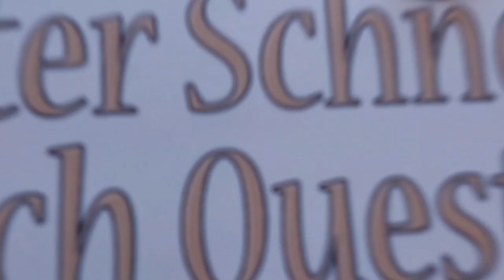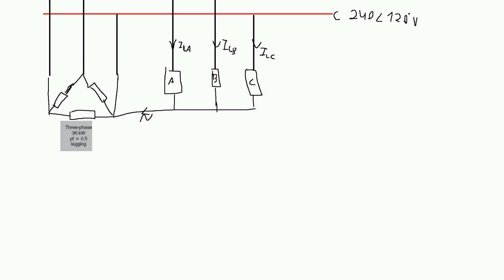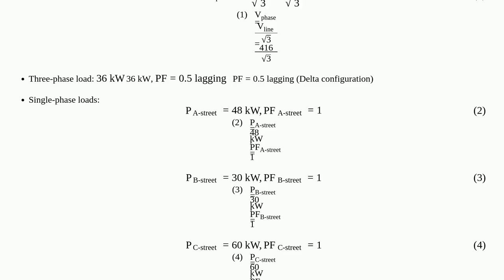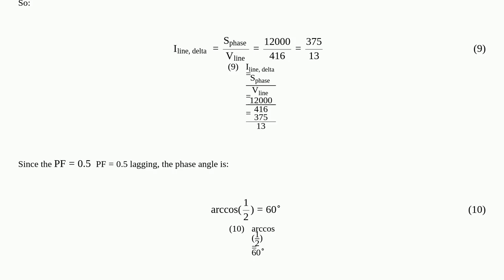Electronics: How to read this three phase circuit?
How to read this three phase circuit?

A special thanks goes out to the community

  circuit-analysis ac three-phase